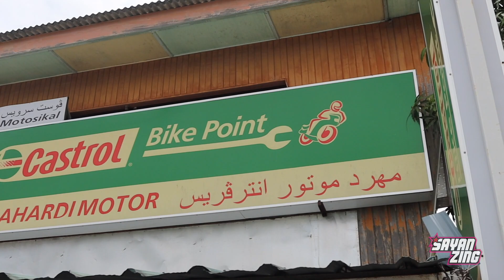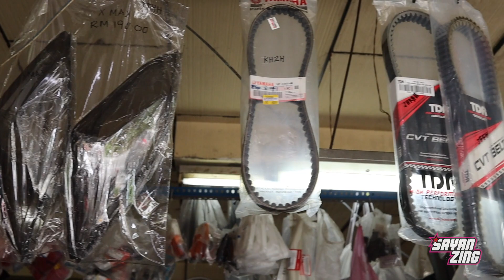SANTAI BENGKEL bersama SAYAN ZING Ep.4 [Mahardi Motor]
Mahardi Motor Location at Kuala Terengganu
instagram mahardimotor

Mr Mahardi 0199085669